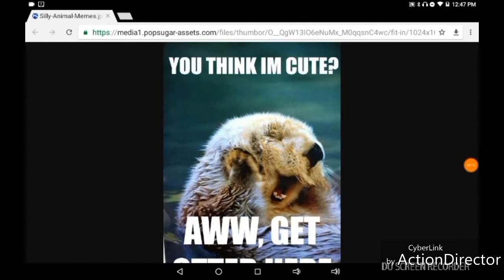Animal memes/puns /edited/